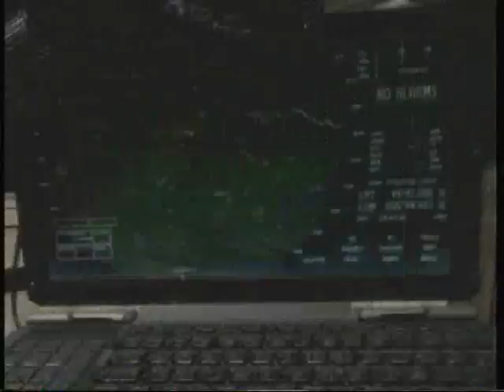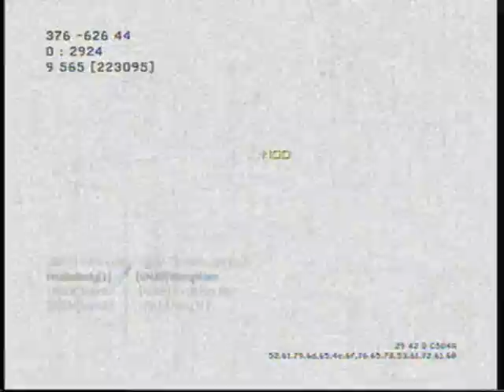Modern Warfare 3: Kill Confirmed 1 - Gold Camo Locked Again + More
So lost.